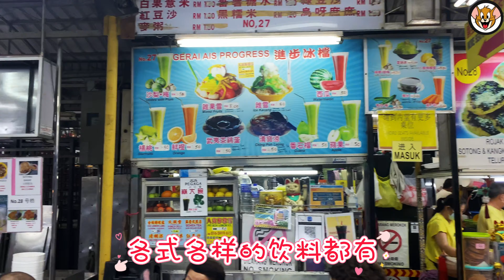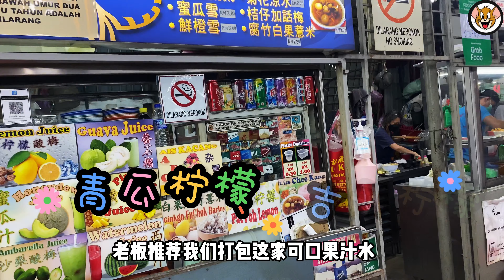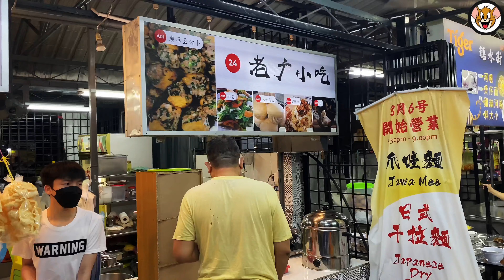【食全食美#怡保篇】意外惊喜！吃了开不了口的小吃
老广小食
Location : Jalan Carey, Taman Jubilee, 30300 Ipoh, Perak

***老广小食老板已经搬迁去吉隆坡，有近一步消息将会通知大家，谢谢！

❤️留在家👀 YouTube 吧～
❤️㊗️我们大家 抗疫成功 和 安康